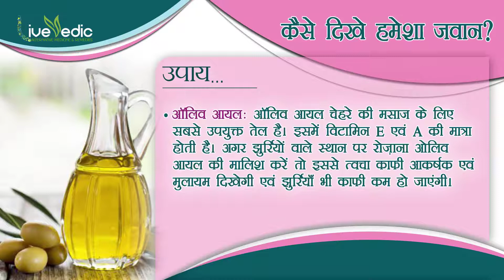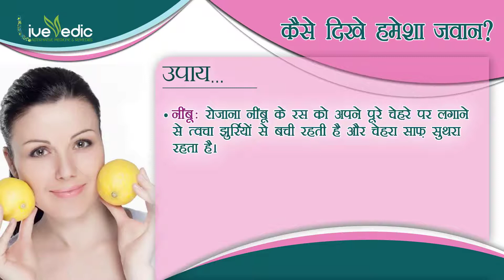हमेशा जवान दिखने के घरेलु नुस्खे | 5 Secrets To Look 10 Years Younger | Anti-Aging Tips | Live Vedic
उपाय
1.खीरे और दही का पैकः खीरे और दही का पैक प्रयोग में लाकर आप एक आकर्षक त्वचा पा सकते हैं। दो चम्मच घीसा हुआ खीरा और आधे चम्मच दही लेकर अच्छे से मिलाएं और चेहरे पर लगाएं। 20 मिनट तक चेहरे पर रखकर धो दें। रोज़ाना एक बार ये पैक लगाने से आपको 1 महीने में ही असर दिखना शुरू हो जाएगा।
2.नारियल का दूधः त्वचा को नारियल के तेल से नमी प्राप्त होती है और इससे त्वचा नरम और मुलायम बनी रहती है। सबसे पहले नारियल को घिस ले और इससे दूध निकालें। इस दूध को अपने चेहरे पर लगाएं और 20 मिनट तक ऐसे ही छोड़कर चेहरा अच्छे से धो लें। इससे आपकी त्वचा लम्बे समय तक झुर्रियों रहित बनी रहेगी।
3.ऑलिव आयलः ऑलिव आयल चेहरे की मसाज के लिए सबसे उपयुक्त तेल है। इसमें विटामिन म् एवं व् की मात्रा होती है। अगर झुर्रियों वाले स्थान पर रोज़ाना ओलिव आयल की मालिश करें तो इससे त्वचा काफी आकर्षक एवं मुलायम दिखेगी एवं झुर्रियाँ भी काफी कम हो जाएंगी।
4.बादामः रात को दूध में बादाम भिगोकर रखें और सुबह उठकर बादाम के छिलके उतारकर इसका का पेस्ट बना ले। इस पेस्ट को अपने चेहरे पर लगाएं। इसे 20 से 30 मिनट तक लगाकर रखें एवं गुनगुने पानी से धो दें।
5.नींबूः रोजाना नींबू के रस को अपने पूरे चेहरे पर लगाने से त्वचा झुर्रियों से बची रहती है और चेहरा साफ़ सुथरा रहता है।
गुलाब जलः गुलाब जल, फूलों के पराग और हल्दी का मिश्रण तैयार करके उसे चेहरे पर लगाएं। इससे झुर्रियां काबू में रहती है और डेड स्किन हटती है।
6.पपीताः पपीते को मसलकर उसे चेहरे और गले पर लगाएं। इससे त्वचा मुलायम रहती है और झुर्रियों से छुटकारा मिलता है।
7.अंडे का सफ़ेद भागः अंडे के सफ़ेद भाग में नारियल का तेल मिलाकर लगाएं एवं सूखने तक छोड़ दें। इससे आपकी त्वचा जवान बनी रहेगी।
8.चेहरे की एक्सरसाइजः चेहरे से झुर्रियां हटाने के लिए चेहरे का व्यायाम करे। इसके लिए अपने मुंह से अंग्रेजी के अक्षर म् और व् बोले, जिससे चेहरा एक बार फैलेगा और एक बार सिकुड़ेगा। ये प्रकिृया को पांच मिनट तक करे, इसके बाद होठो को ऐसे बनाए जैसे सिटी बजा रहे हो। ये दोनों दिन में 10 से 15 मिनट तक करे।